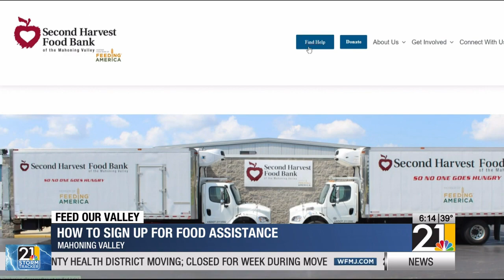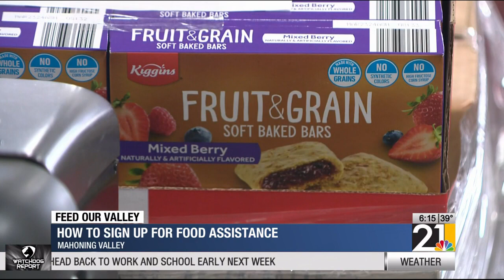Feed Our Valley: How to sign up for food assistance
The number of people who rely on food assistance is increasing across our area, and those who find themselves in need might not know where to find that help. Meredith Lea brings us answers on where and how to reach out.